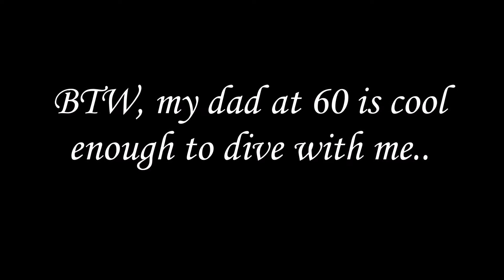My First Skydiving Experience..